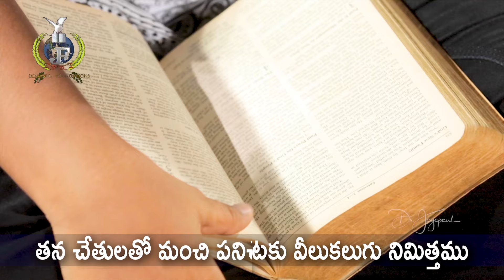LIVE #2013 (26 FEB 2024) మన్నా మనకు | కోపపడకుడి | Dr Jayapaul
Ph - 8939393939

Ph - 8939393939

Dr Jayapaul